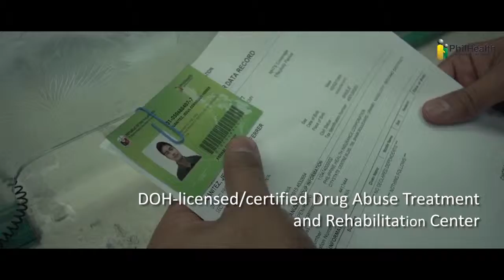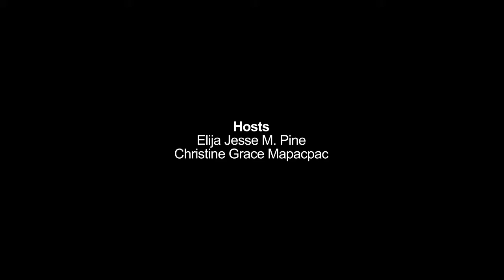DSL S13E04 Philhealth